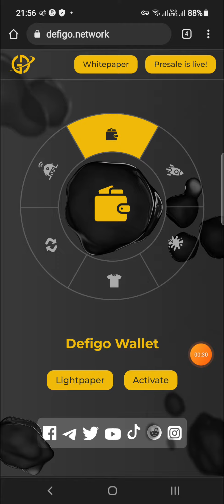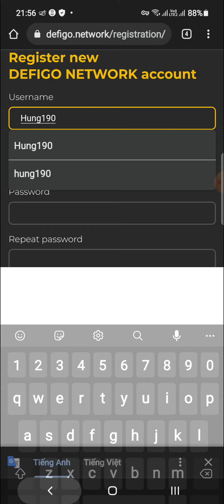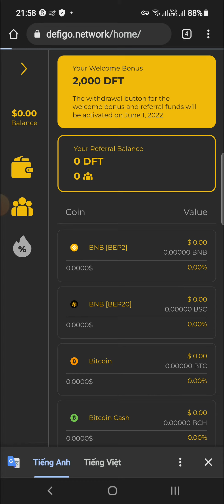Hướng Dẫn Đăng Ký Nhận 2000 Token DFT Ví Defigo Wallet (tất cả user)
💥 Các bạn vào đây để làm dự án